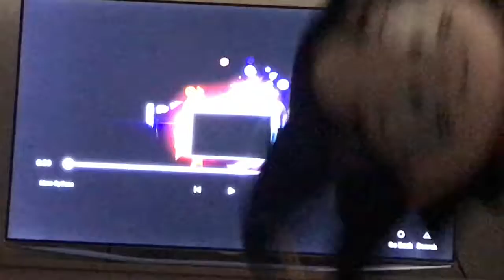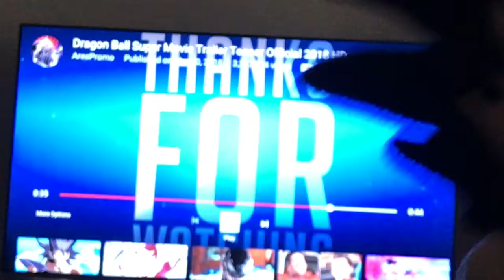Goku Reacts To Dragon Ball Super Movie Trailer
I know I’m late ok